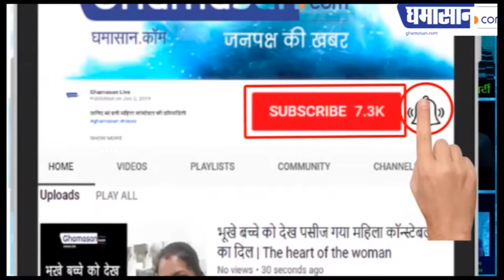Housefull 4 First Poster Release | AKshay Kumar First Look From Housefull 4 | Ghamasan live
फिल्म का ट्रेलर जल्द ही आएगा |

Housefull 4 First Look Release | AKshay Kumar First Look From Housefull 4 | Ghamasan live